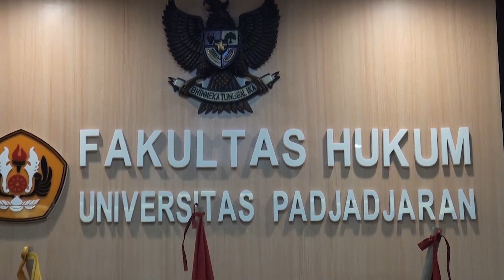SATU RUMAH LUDES TERBAKAR AKIBAT KONSLETING LISTRIK DI CIANJUR